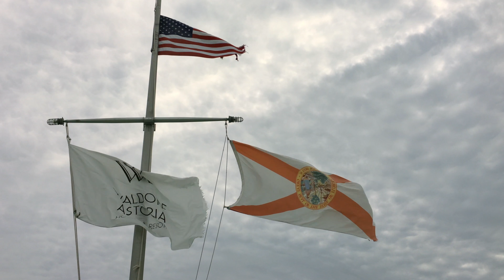Key West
This video is about Key West.

Song: Vacation by Babe Parade